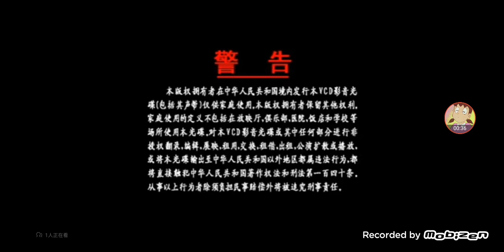opening titles 5# (chinese copy vcd) vlog 05